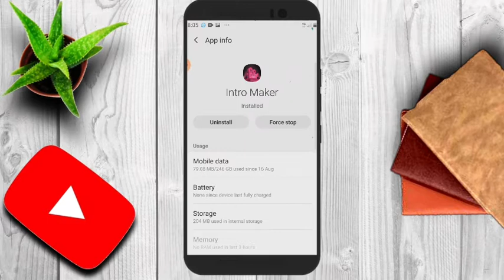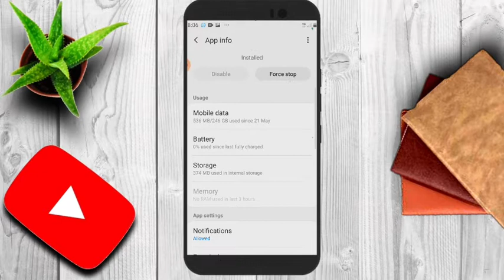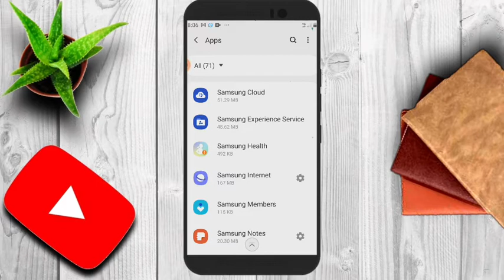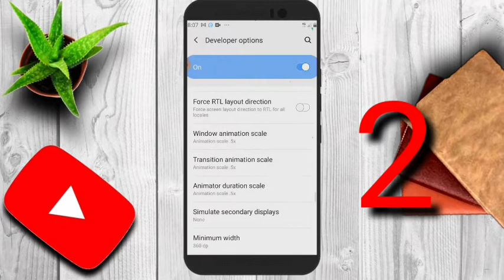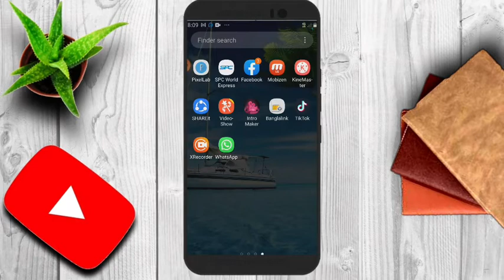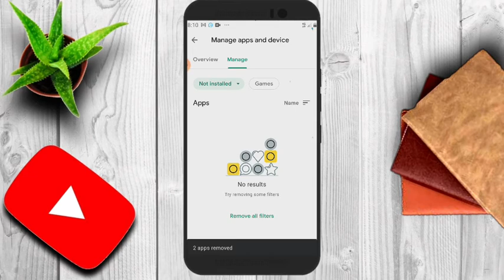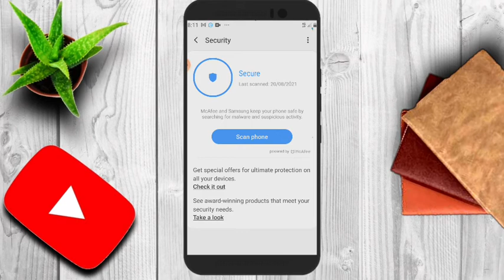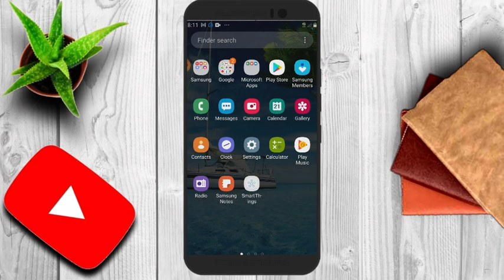৮ টি সেটিংস এর মাধ্যমে আপনার Slow Android mobile কে আরো fast করে তুলুন। Information71.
৮ টি সেটিংস এর মাধ্যমে আপনার Slow Android mobile কে  আরো fast করে তুলুন। Information71.